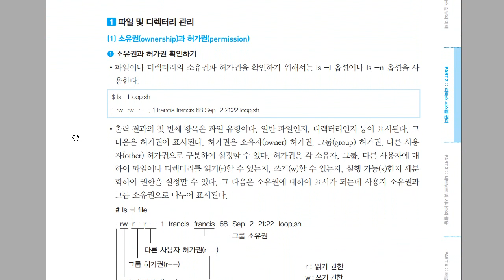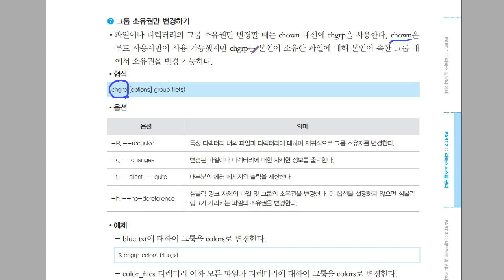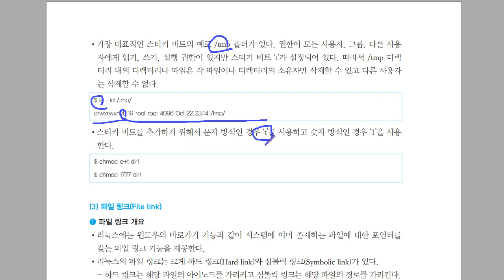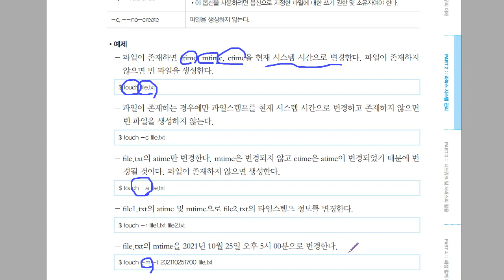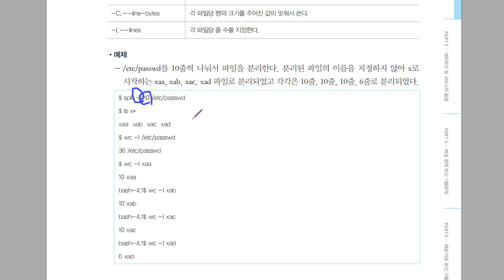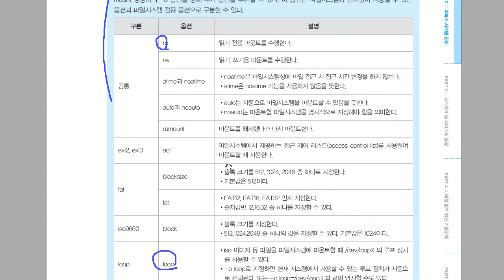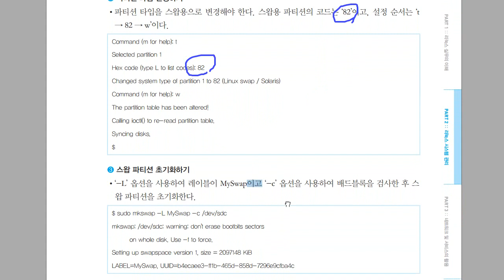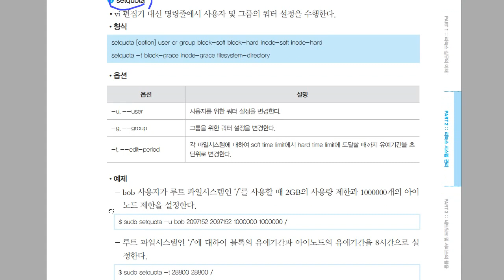[리눅스마스터1급] 파일시스템 관리